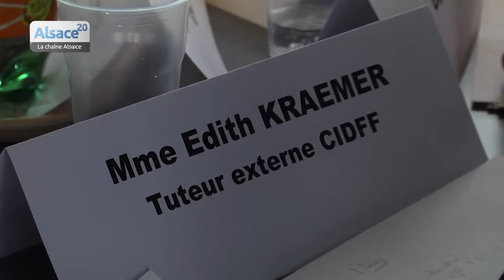Présentation du dispositif C'est des Volontaires 67 (Alsace 20/CD67)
Présentation du dispositif "C'est des Volontaires 67" à travers des exemples réussis avec des associations et des allocataires du RSA investis sur les territoires. Intervention de Frédéric BIERRY, Président du Conseil Départemental du Bas-Rhin.